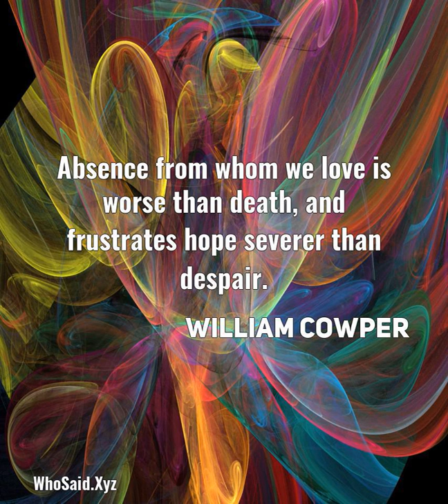William Cowper: Absence from whom we love is worse than death, and frus......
Absence from whom we love is worse than death, and frustrates hope severer than despair.  A quote from, William Cowper